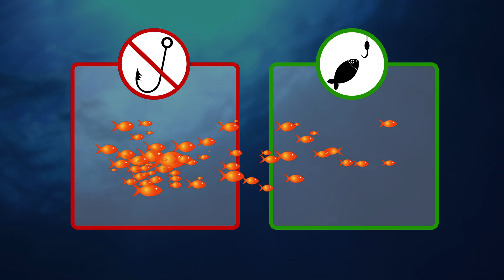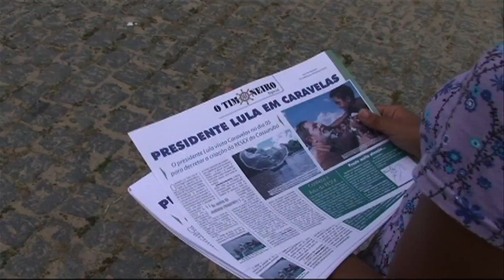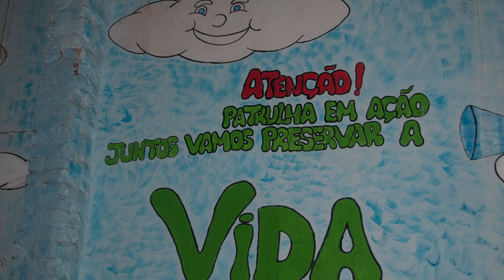Abrolhos Field Chronicles: The Ocean Connection - Conservation International (CI)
The waters off of Brazil's Bahia state are thought to contain the most diverse concentration of marine life in the South Atlantic. The vibrant corals and extensive mangroves shelter hundreds of species, many of which are found nowhere else on Earth.

In Abrolhos, CI works mainly through a grassroots network of nearly 45 partner organizations that collaborate on scientific data collection, outreach efforts and other activities to facilitate conservation action.

Continuing to expand public knowledge about the benefits of marine conservation will be essential to maintain tradition and livelihoods in Abrolhos.

(less info)